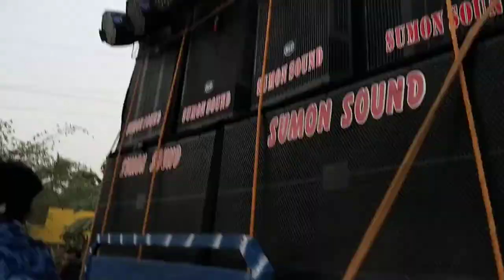SUMON SOUND ROD SHOW (4 SINGAL BASS+2 DUL BASS+4 TOP)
MAGURA, PANDUA, HOOGLY CONT NO -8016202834